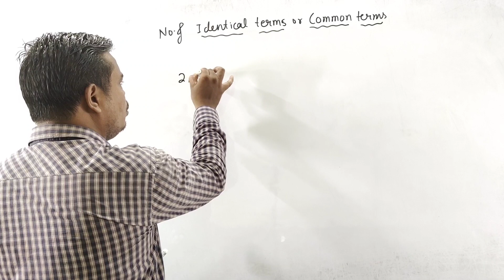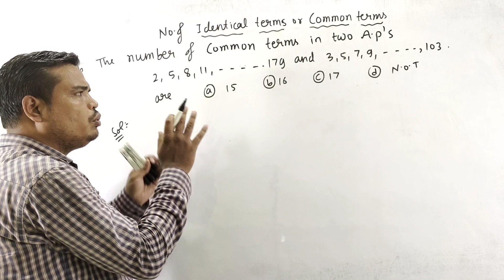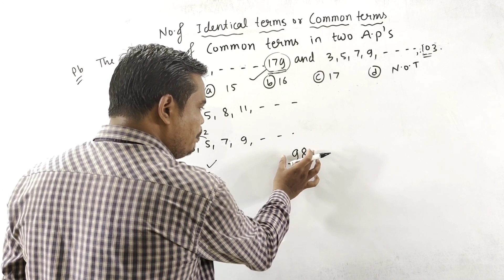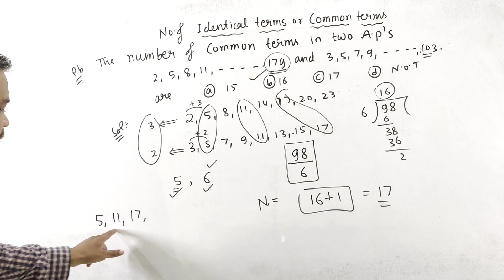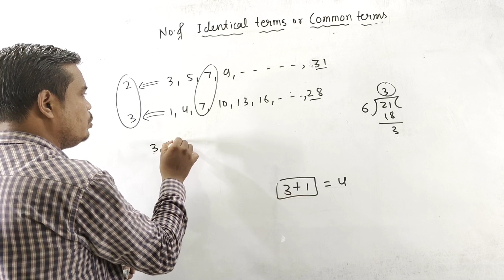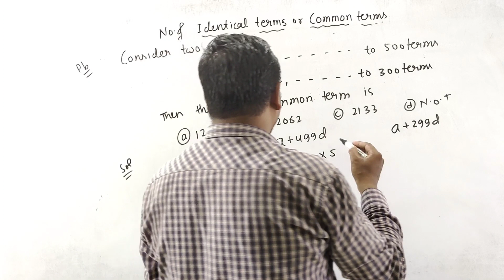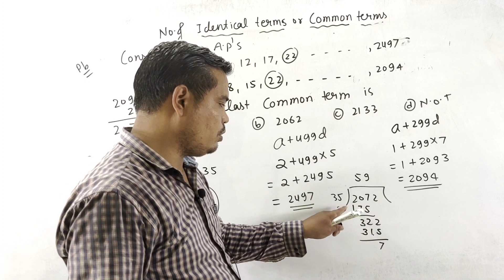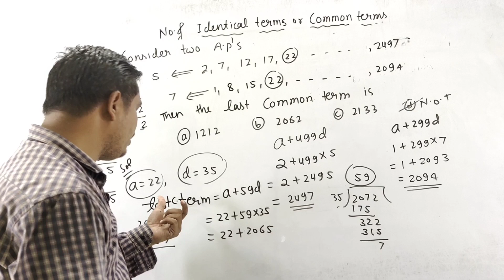Number of of Identical terms in two A.P'S by hero of maths